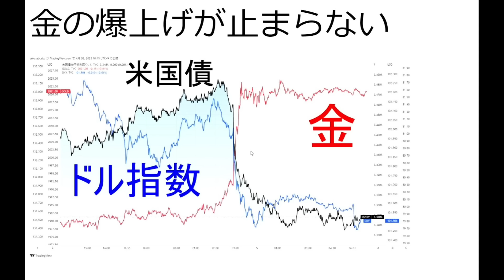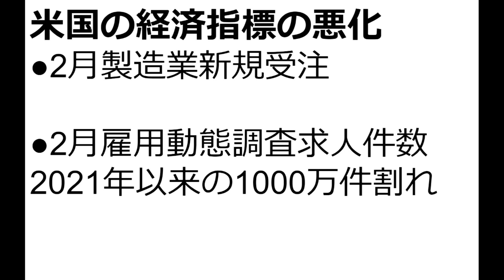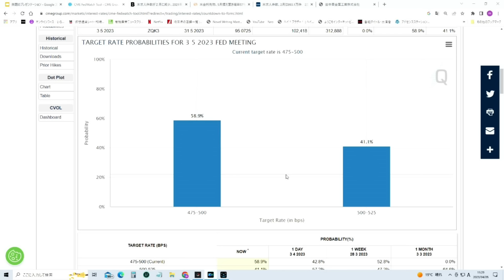金価格の爆上げが止まらない。最高値更新